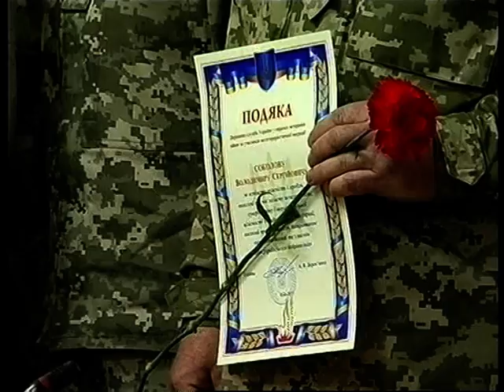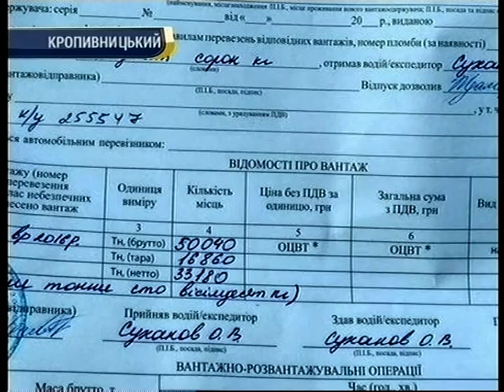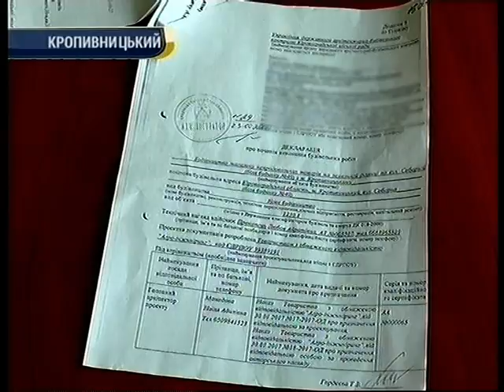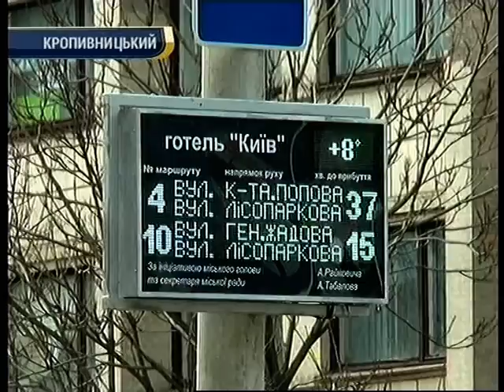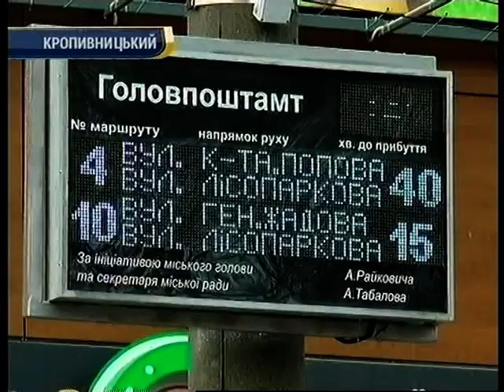День за днем 14.03.2017